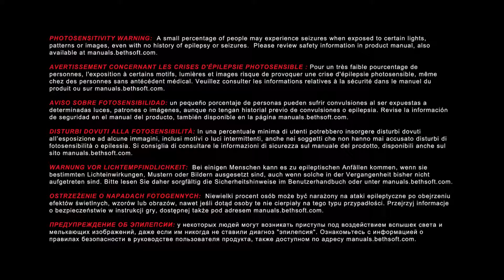Wolfenstein: The Old Blood - Part 2 (PS4)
This is part 2 of the Wolfenstein: The Old Blood playthrough on PlayStation 4!